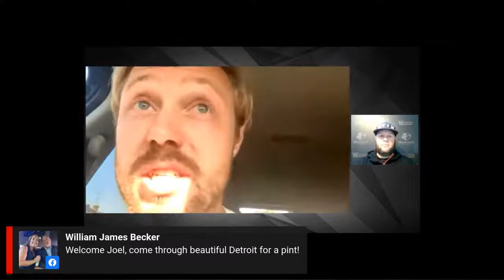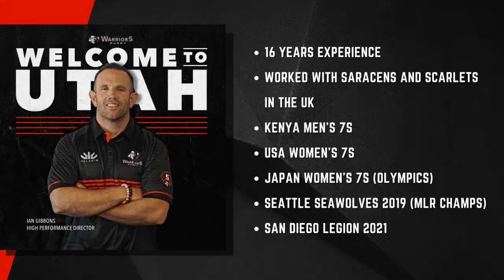W Nation: Ep 66 | Signings & Trade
Jarom Jordan and Banksy discuss the Mikey Te’o trade, Joel Hodgson signing, a new high performance director and the newly announced “Crossroads Cup” and its impact on the Utah Warriors MLR Pathway with Saia Uhila